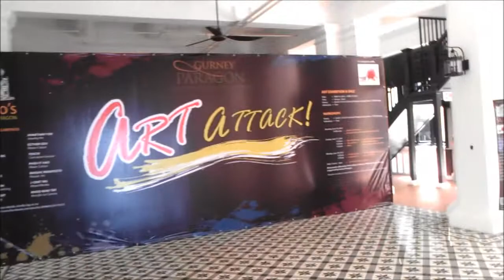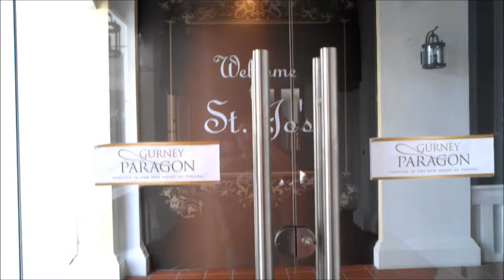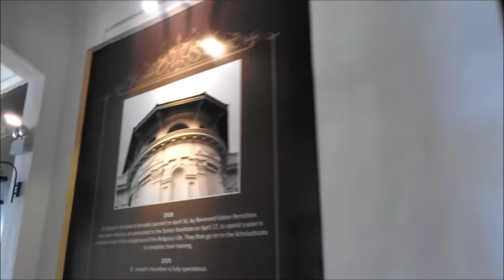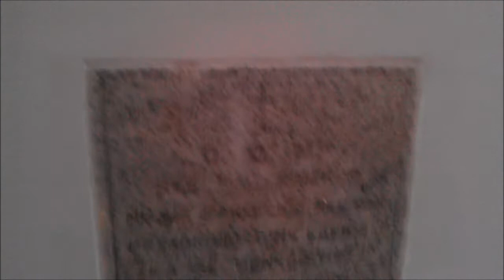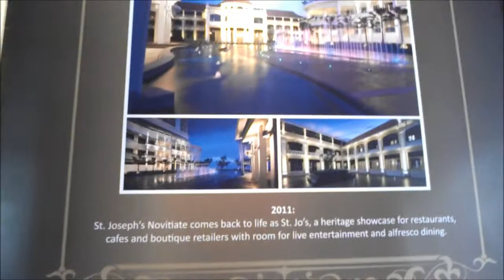Uplands Flyby 11/06/2012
Was walking by Gurney Paragon and decided to see what they did to the old school. So here is a quick flyby. Was using my HTC Radar to record. Note: the big field and the old primary school area is under construction still.

If you want to look at the pictures on the wall consider watching in 720p.